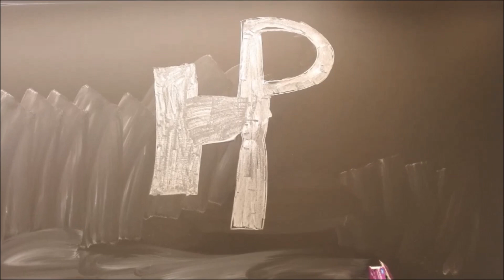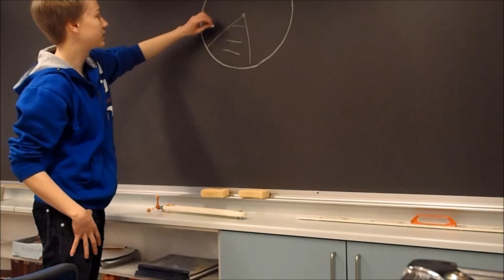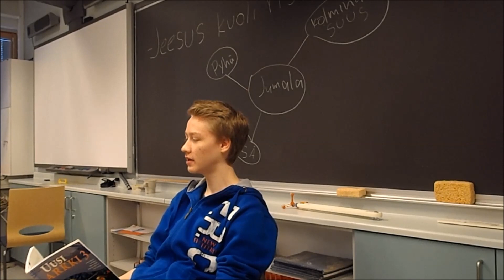HyppyTv: Kuinka lintsata koulusta? #2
Juu elikkäs tässäpä muutama lisävinkki, kuinka päästä pois tylsältä tunnilta.